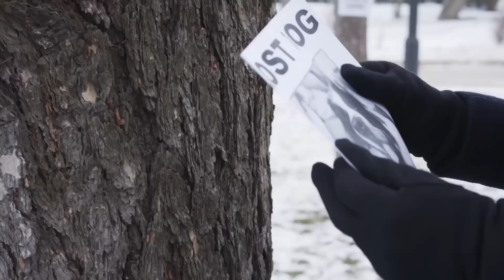Mes folles anecdotes de Cast Member (Partie3) avec Cécile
Dans cette vidéo avec Cécile on vous raconte 6 anecdotes qui se sont passés pendant notre carrière à Disneyland Paris !

Remerciements :
MidnightIllusion : Intro et Outro
Des idées à la com' : logo GEL
Lindsay : Miniature

Chapitrage :
0:00 Introduction
0:41 ATCHOUM
2:27 CLIC-CLAC
5:04 LE TORD-TUE
11:29 DANS TA FACE!
14:14 LA CAMERA